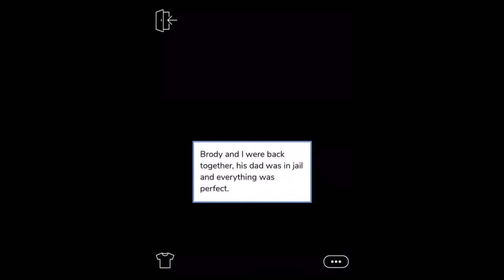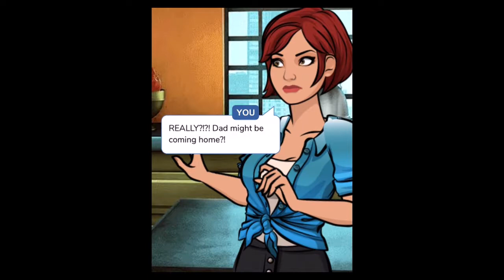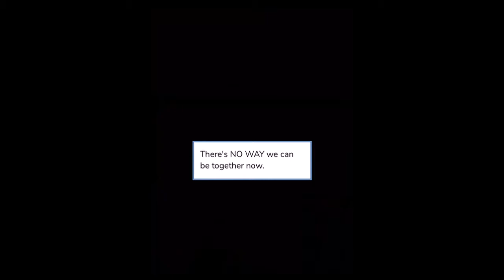Episode Choose Your Story Troublemaker Double Trouble w/commentary part 9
I'm nearly almost done with this story. So it's still going to be dramatic. Back to the video, my relationships is on the rocks with Brody. And I decided to go to Ellis's baby shower. Everything was fine until drama starts.